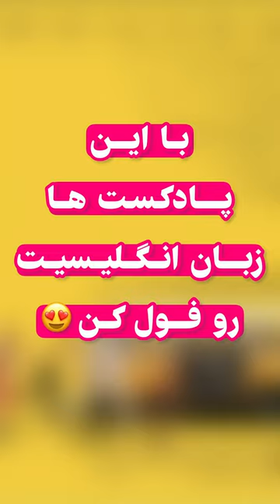بهترین پادکست ها برای یادگیری زبان انگلیسی😍.